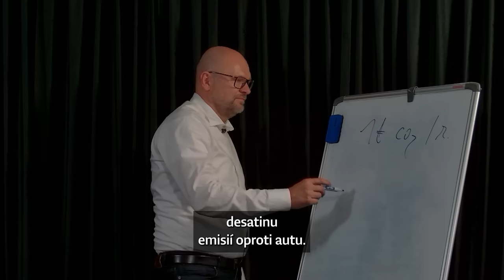Študenti sa pýtajú politikov: Matovič nás chcel zaskočiť, Sulík počíta najrýchlejšie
Richard Sulík odkazuje mladým, že na nadväzovanie vzťahov majú sociálne siete. Tamara Stohlová z PS nevedela povedať, kedy vzniklo Československo. A Igor Matovič hovorí, že študenti majú motivovať jeho, aby ostal a bojoval.